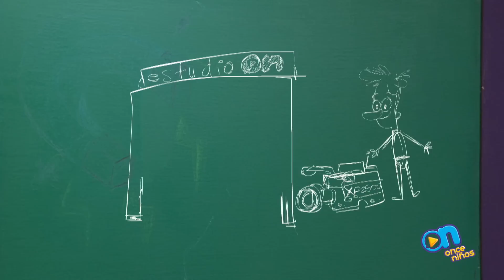Un día en Once Niños... Staff y Gómez amigos por siempre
Staff y Gómez han sido enemigos por mucho tiempo, ¿podrán reconciliarse algún día? ¡Dale play y descúbrelo!

Entra a la página de Once Niños y checa los horarios de tus series favoritas, recomendaciones y mucho más.